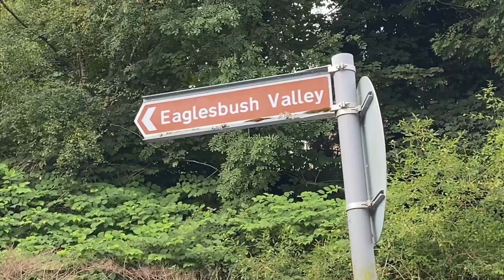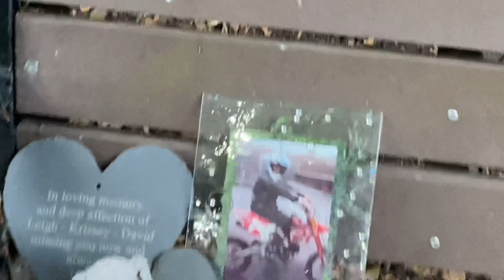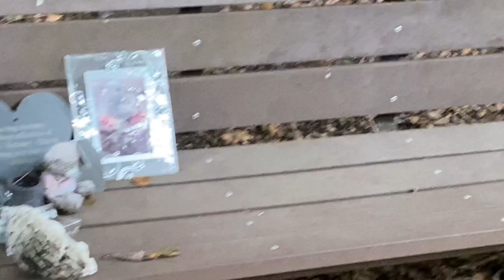Dog Vlog - We say hello to the Horses 🐴